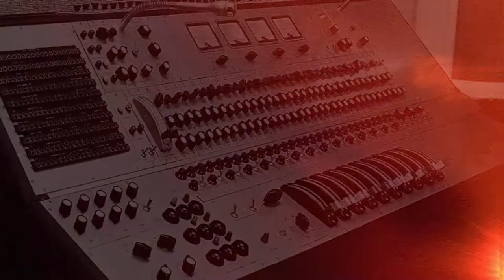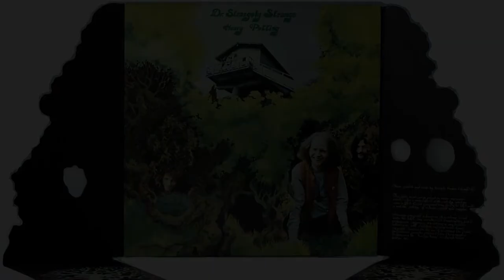Dr. Strangely Strange recording at Sound Techniques, London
Excerpt from Nick Turner's Sound Techniques movie with recent interviews from Tim Booth, Ivan Pawle & Tim Goulding and archival footage from 'Strangelies In Dalston' by Iain Sinclair (with Renchi Bicknell) / Camera: Tim Band / Interviewer: Adrian Whittaker